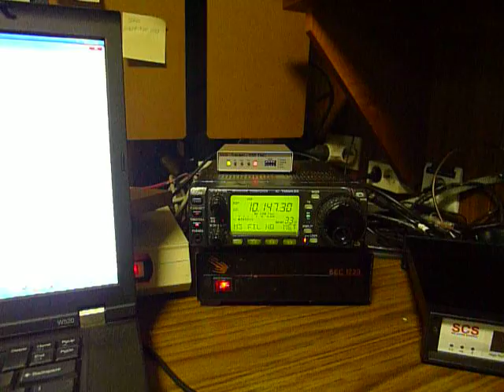N1ZZZ/MM Robust Packet APRS in the North Atlantic Ocean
Here is a video of my Maritime Mobile station in the middle of the North Atlantic Ocean.  I am running Robust Packet Radio (RPR) on 30M getting packets to Europe and North America.